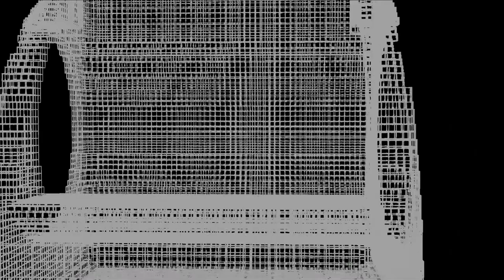the True Scale of Time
This video discusses how vast the amount of time life has existed is, and how we humans don't compare to the life has been living. Also here is a link to an article about some resent trilobite discovery